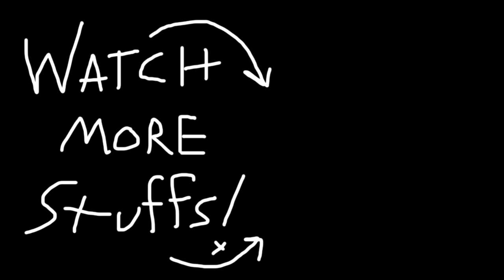ROCKET CAR PLANE TRANSFER & OTHER STUFF! || GTA 5 Online || PC (Funny Moments)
In this video: We attempt to rocket-voltic from one cargo plane to another, and mostly fail!  But it was fun, so watch it!  After that we play a rousing match of Cars vs Runners which was awesome!  I'm paying attention yo!

Song #1: Bass Fiddle Jones  & Josh GaWaldo Music - Unsung Hero
Song #2: They Call Me Caudex - [C] - The Swing Bug
Song #3: Liquidspiral - Disco F*ck